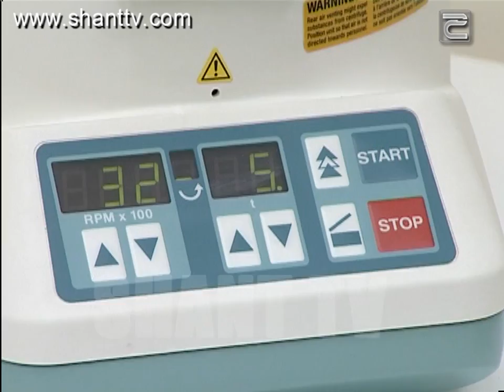Մասնագետ օնլայն/Masnaget Online 06.04.2016